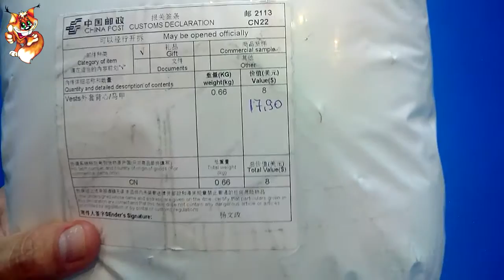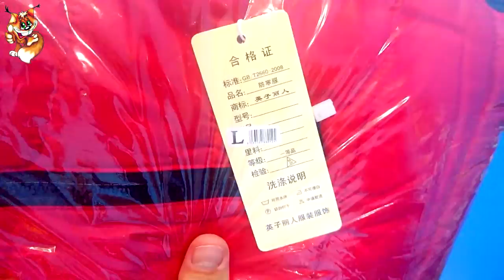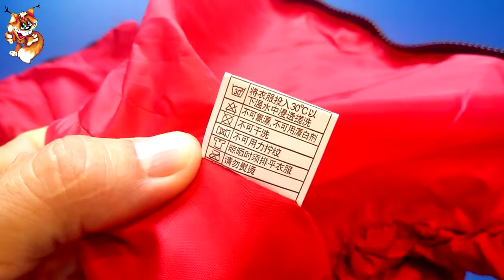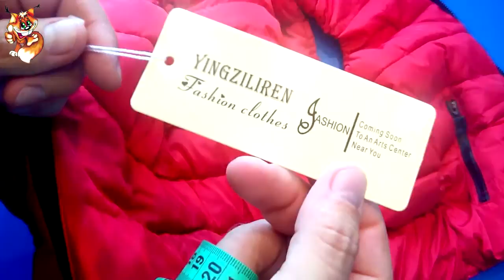Женский жилет (безрукавка, куртка) с капюшоном на синтепоне из Китая с Алиэкспресс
Хотите приобрести или увидеть качество женского жилета (безрукавки, куртки) с капюшоном на синтепоне, тогда смотрите мое видео

На моем канале Вы увидите распаковку посылок, первое впечатление о товаре, также обзоры товаров которые были куплены в Китае на такой площадке как Aliexpress алиэкспресс. А также Вы узнаете мое мнение о том, стоит ли покупать данный товар.

Пишите!!!